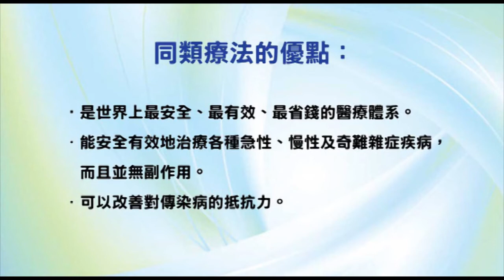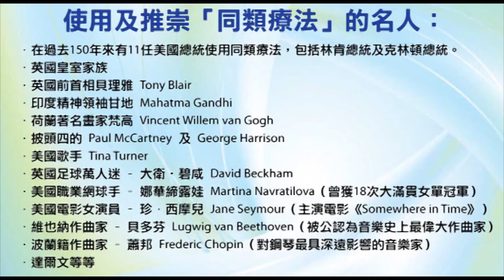《自然療法與你》- EP461 - 認識 WiFi 的危害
今集袁醫生和Della同大家講解 WiFi 的危害。

【同類療劑】

【接地產品】

【中和 WiFi 輻射產品】